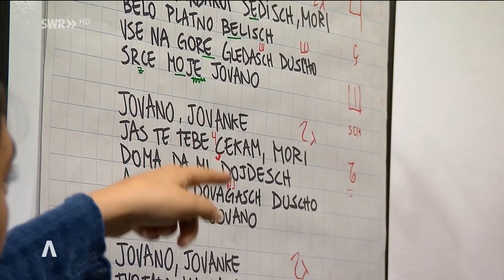Musik verbindet – Interkulturelles Musikensemble Folklang | SWR Aktuell zur ARD-Themenwoche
Sie kommen unter anderem aus Syrien und Bulgarien, aus Italien und Chile, aus Deutschland und Palästina: die Musiker und Musikerinnen des Tübinger Ensembles Folklang. Nach coronabedingter Zwangspause gibt es nun das Folklang 2.0, mit alten und neuen Teilnehmern. Sie treffen sich zwanglos einmal pro Woche zum Liederlernen und manchmal gibt das Folklang Konzerte. Je nach Gelegenheit stehen dann 20 bis 100 Musizierende auf der Bühne. Roland Altenburger hat sich das interkulturelle Orchester mal angesehen.